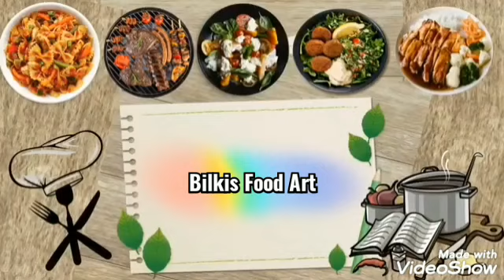Colorful Patishapta (Thin Crepes) | Delicious & Simple | Bilkis Food Art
Quick check of ingredients-

2 cup rice flour
1 cup All Purpose flour
Pinch of salt
1 cup sugar
Warm water as required
1 tsp Vanilla essence

For cream filling-
2 cup milk
1/2 cup semolina